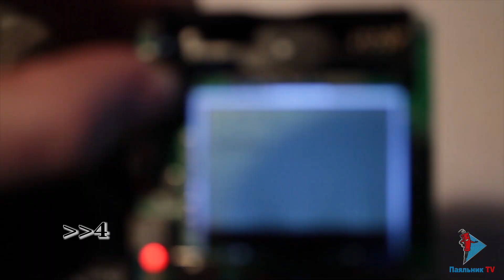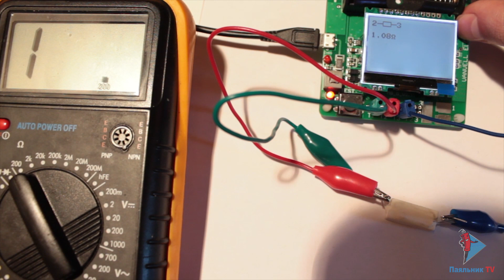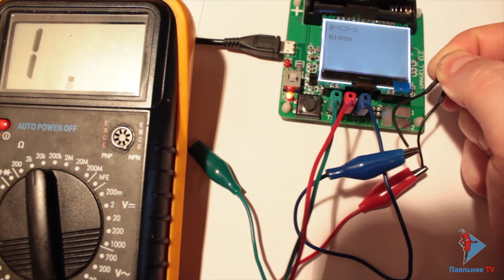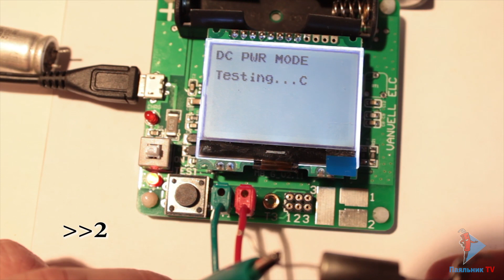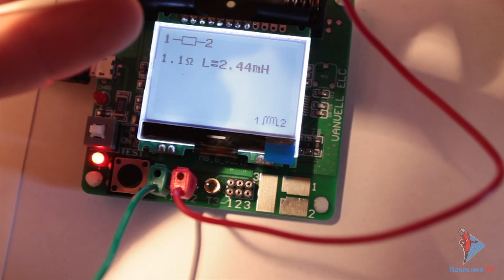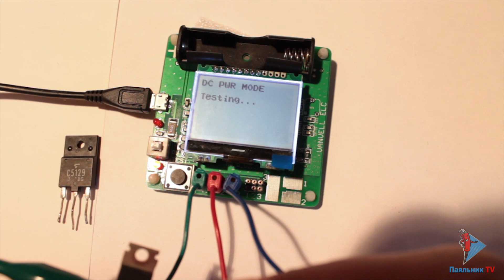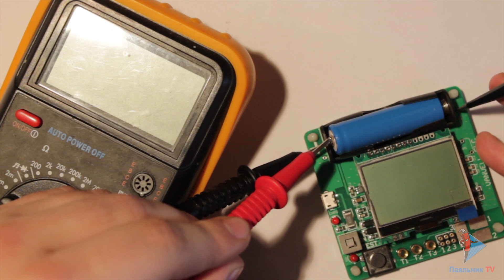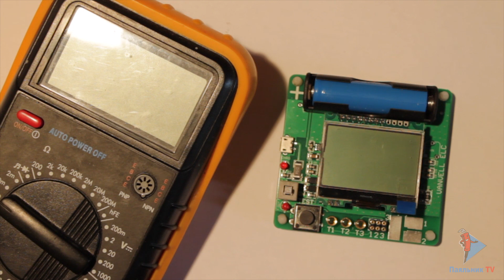Тестер компонентов и ESR-метр MG328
Обзор мультифункционального тестера компонентов MG328. Позволяет измерять параметры ESR, конденсаторов, резисторов, индуктивностей,  полупроводников: биполярные транзисторы, мосфеты, диоды, тиристоры и т.д.